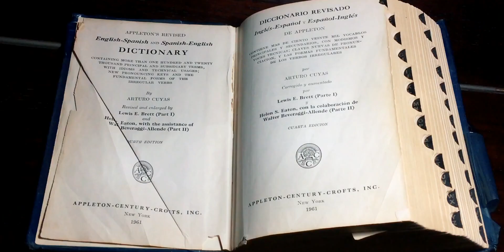Children's Crusade - A Short Documentary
Written, Filmed, And Directed By Julian Toledo.